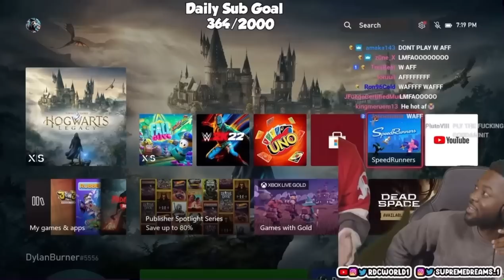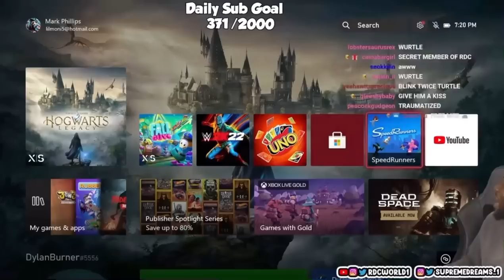RDCWworld1 Exposes Aff For Killing Turtles On Stream😭🐢(funny)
Shout out to @RDCworld1
Make sure to follow Them on Twitch  and YouTube - @RDCWorldGaming
“All the videos, songs, images, Graphics used in this video belong to there respected owners and I or this channel does not claim any right over them.